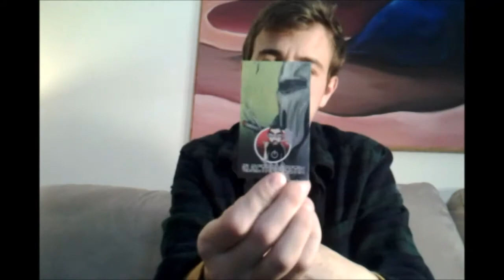Vapemail from Friday. Juice!Juice!Juice!